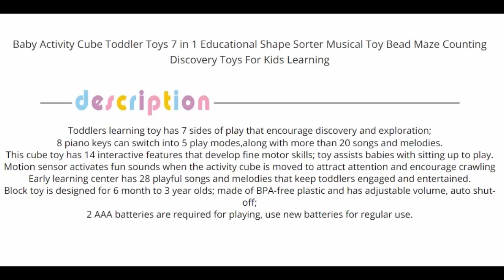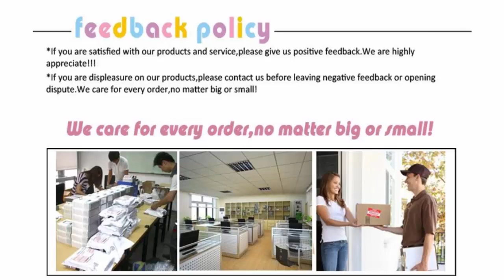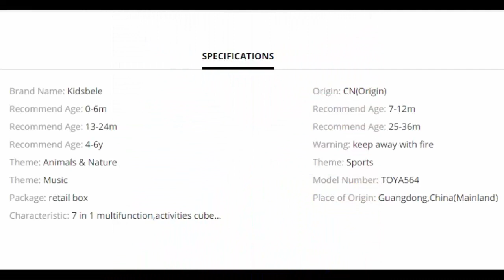Toy for Baby 2022 Activity Cube Toddler Toys 7 in 1 Musical Toy Bead Maze Counting Discovery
Baby Activity Cube Toddler Toys 7 in 1 Educational Shape Sorter Musical Toy Bead Maze Counting Discovery Toys For Kids Learning

* DESCRIPTION:

Toddlers learning toy has 7 sides of play that encourage discovery and exploration;
8 piano keys can switch into 5 play modes,along with more than 20 songs and melodies.
This cube toy has 14 interactive features that develop fine motor skills; toy assists babies with sitting up to play.
Motion sensor activates fun sounds when the activity cube is moved to attract attention and encourage crawling
Early learning center has 28 playful songs and melodies that keep toddlers engaged and entertained.
Block toy is designed for 6 month to 3 year olds; made of BPA-free plastic and has adjustable volume, auto shut-off;
2 AAA batteries are required for playing, use new batteries for regular use.